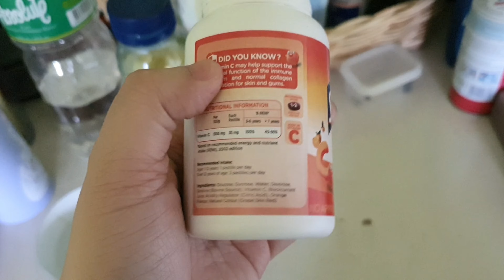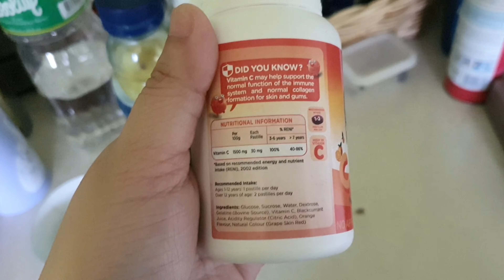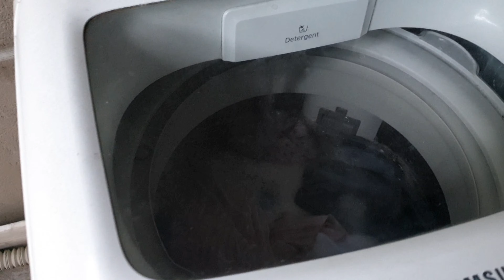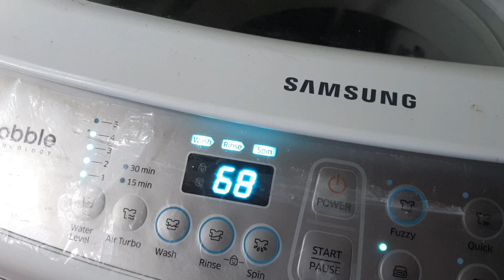A Day in the Life || Enhanced Community Quarantine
Hello Guys!

I'm going to show how my day goes by while we are on Enhanced Community Quarantine. Also you'll have a glimpse what is the situation now at the Supermarket.

You have a loved one going back to Philippines or you have a flight back home anytime soon yet your not sure what to do in times like this?

"Will you be quarantined once you get back? Will you be able to go back to your province or will the government provide shelter for you?" I'm sure these are your common questions.